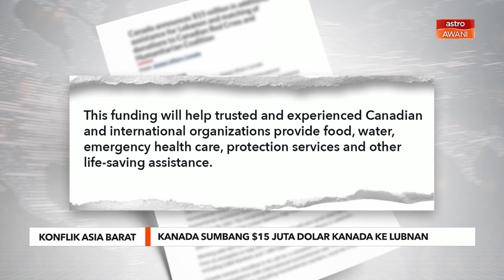Kanada sumbang $15 juta dolar Kanada ke Lubnan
Kanada akan menyediakan tambahan dana sebanyak $15 juta Dolar Kanada bagi bantuan kemanusiaan untuk memenuhi keperluan mendesak penduduk awam di Lubnan.

Perkara itu diumumkan, Menteri Pembangunan Antarabangsa, Ahmed Hussen bersama ahli parlimen lain dan badan kemanusiaan negara itu dalam satu kenyataan pada Rabu.